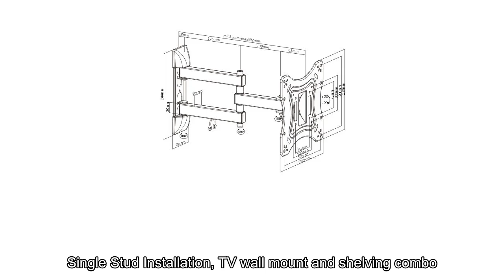Mount Plus 1095 31 Components 100x100 Review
Mount Plus 1095-31 Tilt Swivel Corner Wall Mount with Bundle Single Glass shelf of Cable Box DVD Player Stereo Components for Most 23" to 42" (VESA 100x100 200x100 200x200) LCD LED HDTV: